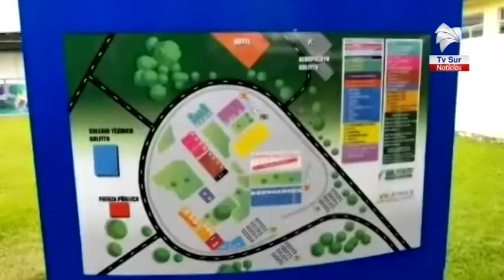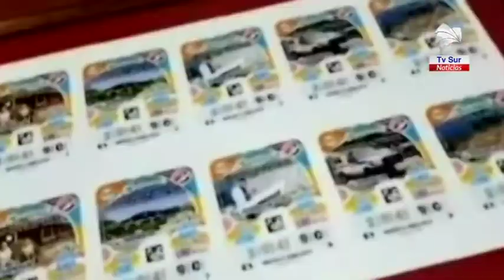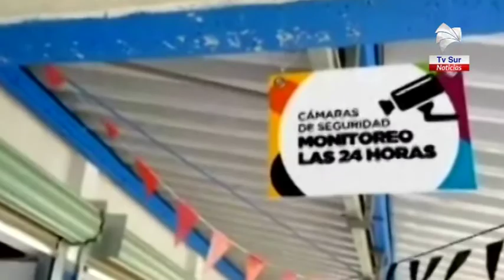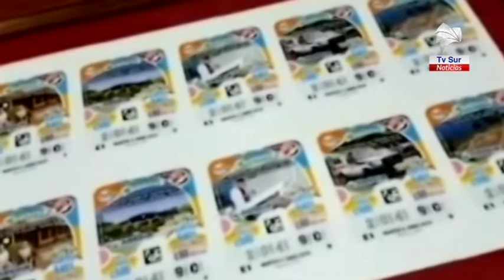En el Depósito de Golfito piden a Salud acortar cuarentena tras pérdidas millonarias